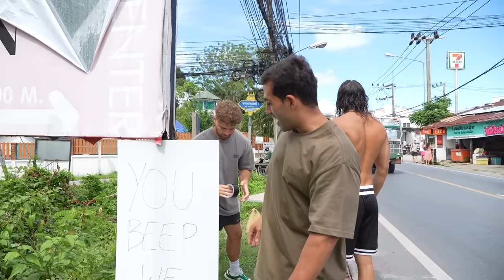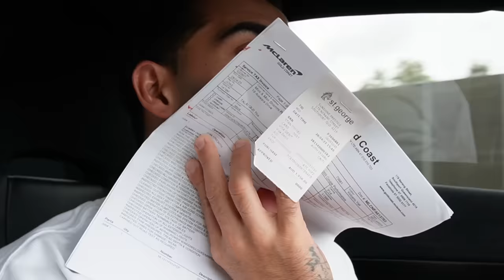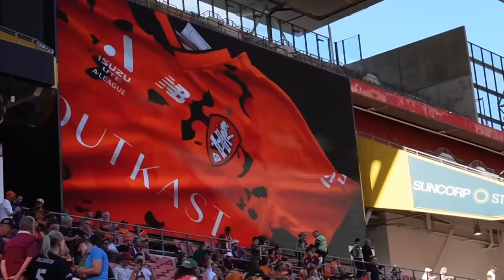This could've gone wrong!